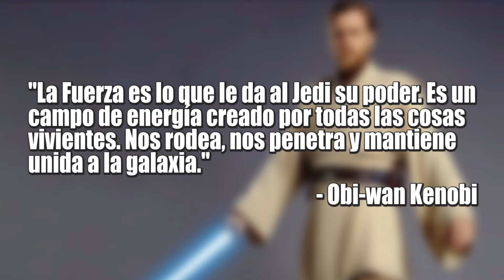Explicando el universo de Star Wars - Las precuelas | Parte 1 de 3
¡Sean bienvenidos a Geek Court!

Amigos después de varios días sin contenido en el canal nos da mucho gusto compartirles nuestro más reciente video. Como lo pueden ver en esta ocasión platicaremos del universo de películas de StarWars en lo que será un corta serie de videos donde trataremos de explicar a grandes rasgos en que consiste esta increíble saga de películas y si no las han visto entiendan sobre que van y se animen a verlas :)